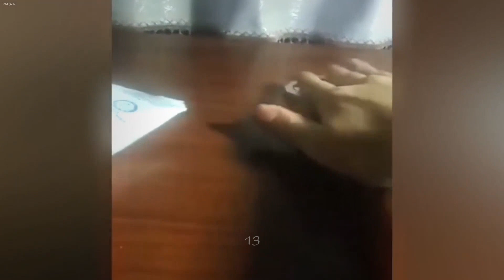𝐅𝐮𝐧𝐧𝐢𝐞𝐬𝐭 𝐂𝐚𝐭𝐬 𝐚𝐧𝐝 𝐃𝐨𝐠𝐬 𝐖𝐢𝐥𝐥 𝐇𝐚𝐯𝐞 𝐘𝐨𝐮 𝐋𝐚𝐮𝐠𝐡𝐢𝐧𝐠 𝐓𝐢𝐥𝐥 𝐘𝐨𝐮 𝐂𝐫𝐲🤣𝐂𝐚𝐭𝐬 𝐚𝐧𝐝 𝐃𝐨𝐠𝐬 𝐕𝐢𝐝𝐞𝐨𝐬😻